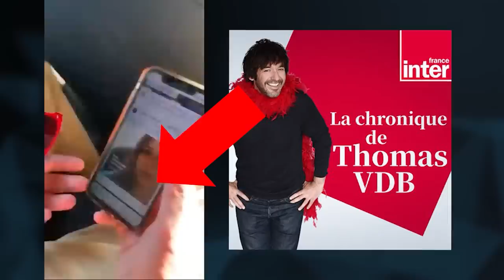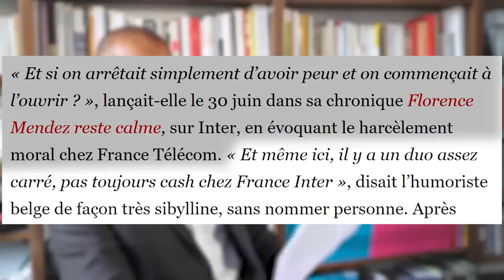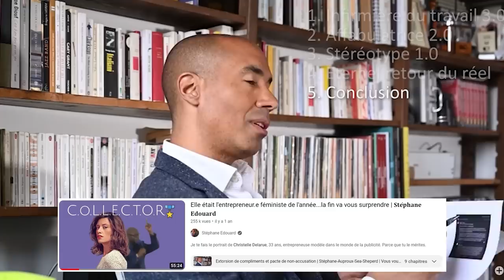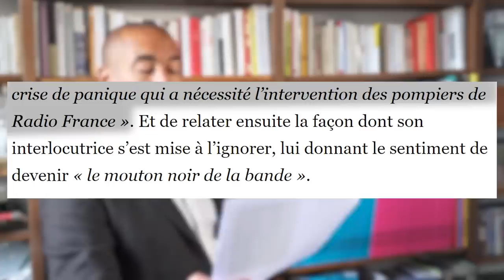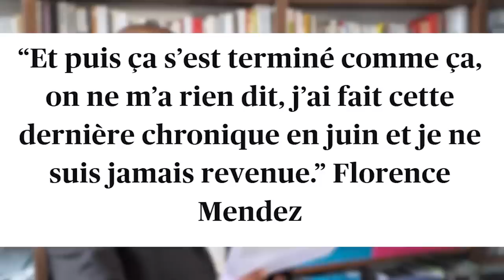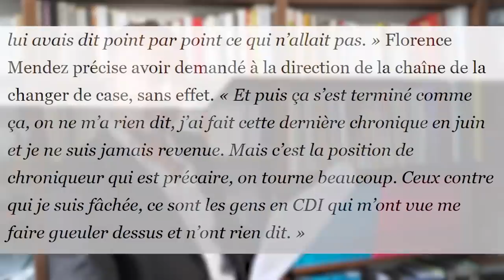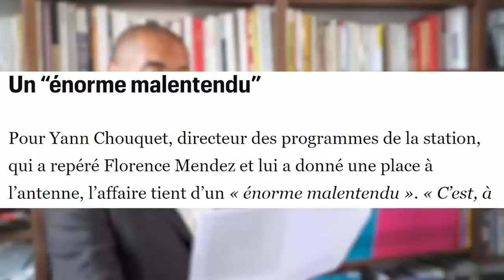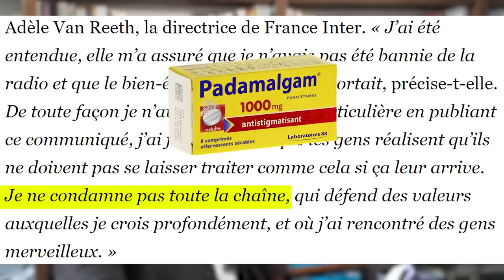Licenciée par l'Empire du Bien : j'invite cette journaliste à rejoindre la mal-pensance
L'humoriste / "journaliste" engagée Florence Mendez, lourdée par France Inter tente dans un dernier râle de poser la carte autisme. Appel du pied à la droite ou tentative de rachat de conscience ? L'article source

00:00 La radio de mon admirateur (pas si) secret
02:40 Et c'est le but ... Contre son camp !
04:28 franceinter, on se connaît ?
07:15 Retour de flamme pour une femme-enfant de 35 ans
10:19 Florence, rejoins nous
14:54 Refus de la main tendue : Padamalgam 1000mg